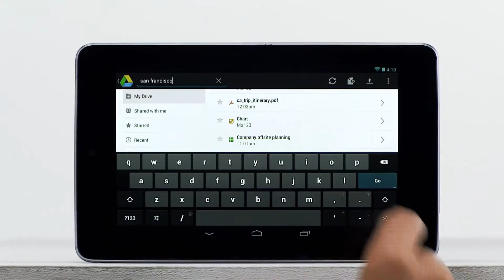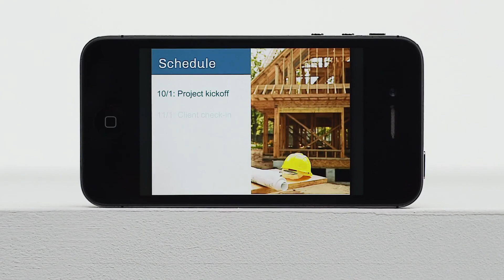Google Drive (Android, Iphone & Ipad)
With Google Drive apps for Android and iOS, your stuff is also available wherever you are, on any device. Google Drive is a free online backup and synchronisation service that lets you store your files and documents on Google's servers. Search for and share files, access them offline, collaborate with others in real time on documents and spreadsheets, and flip through presentations on the go.
*Creating and editing spreadsheets on mobile is not yet available on Android or iOS. Check to find out when it is live.